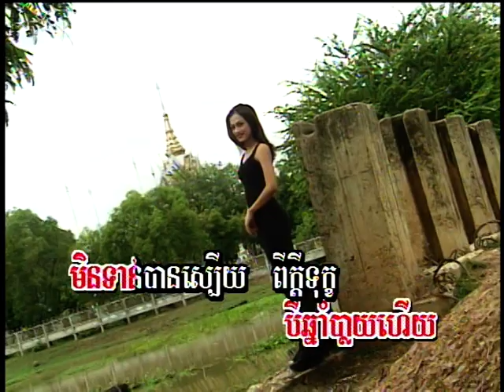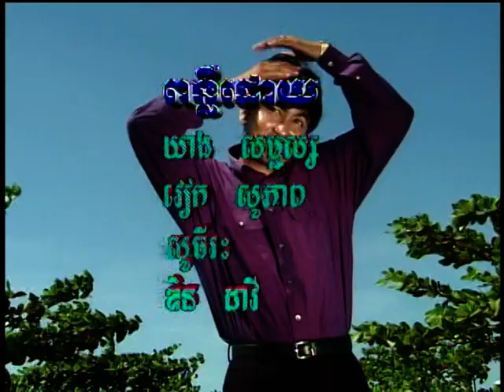Sday Klen Sday Klaeb / ស្តាយក្លិនស្តាយក្លែប (Khmer Karaoke)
(Khmer Karaoke) Sday Klen Sday Klaeb / ស្តាយក្លិនស្តាយក្លែប